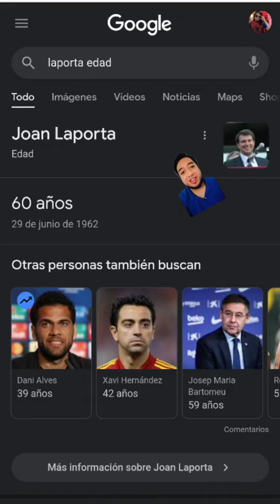Laporta esta Gordito?